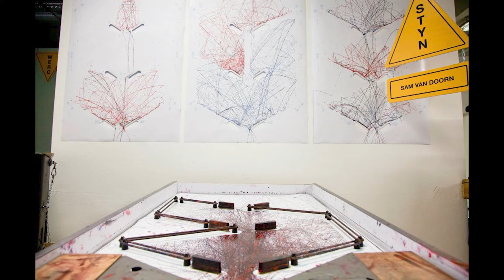Make Your Own Drawing Machine!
Make your very own drawing machine with a couple things you probably already have around your house, and then use it to track your next journey!